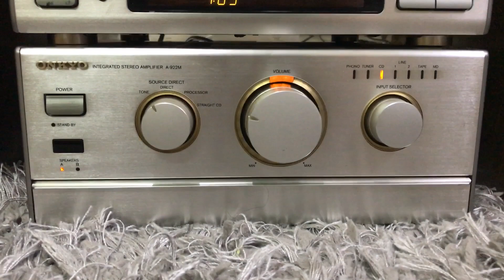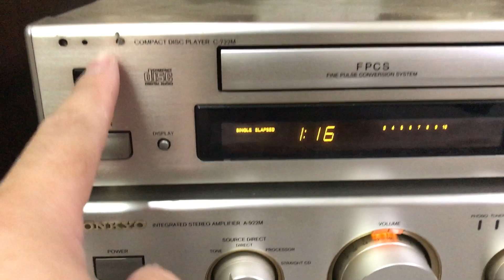Thanh Lý Onkyo 922M Loa 202AII 5tr3 Kèm Ổn Áp Bao Ship. Mr Giáp - 0983.725.915 Zalo